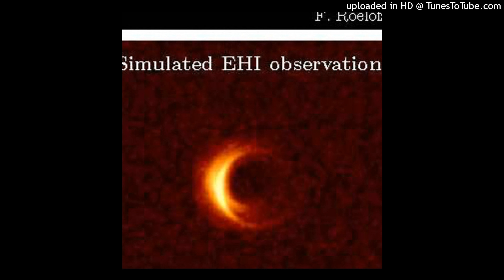KILL DISTORTION - YOPPALEAVEEMHURT (FEAT DIEPERRY) (PROD ROSE)